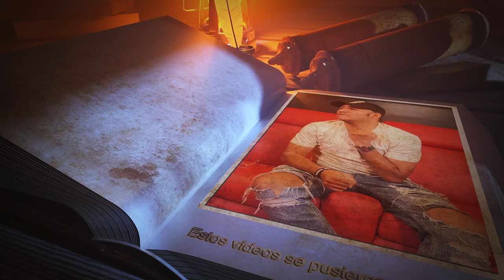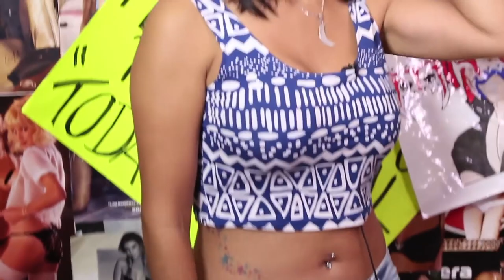El día que Sabrina y Luna Bella se enfrentaron al Escorpión Dorado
Me pidieron mucho éstas anécdotas de cómo fue y cómo se portaron y aquí les cuento todo.